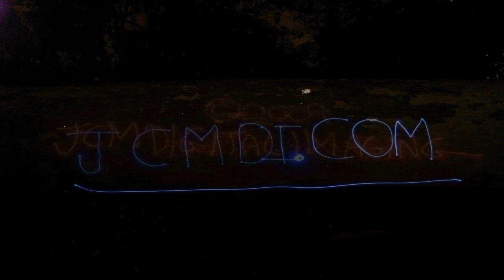Caterpillar Molting Super Hi-Res HD Timelapse V05246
Watch in 720p HD full-screen as a much larger than life timelapse shows this Saturnia albofasciata 3rd instar caterpillar molt its skin. This whole process (preparation, molting and post-molting recovery)  takes 2-3 days but all the real action happens during the actual shedding of the skin in only a few minutes.

the caterpillar spends about 2 days preparing to molt by growing a new skin, hairs, spines and head capsule under the old skin. A few hours of squirming and strange body contortions allow the caterpillar to "loosen" it's old skin, and then finally, it crawls its way out and allows it's new skin and head capsule to firm-up for a few hours before moving off to continue feeding. The old head capsule can be seen as a black button-like disk on the caterpillar's head, as the old skin is pushed off. The caterpillar brushes its head side to side to knock the old capsule off. The new head capsule is much larger and still a creamy skin-like color until it hardens and changes to its normal black color like the old one.

The soundtrack is "310 Solo " from the "Solo" CD by Technician (yours truly).
Full artist discography, MP3 downloads and CDs are available at the Technician

Note: This is copyrighted material, however, you may download this footage directly from YouTube and use it free of charge in your own non-profit/non-commercial YouTube videos.
(please read both sections before using JCMDI material - Thanks!)